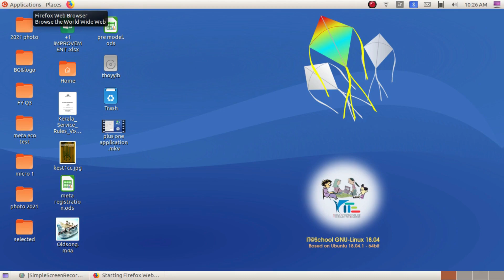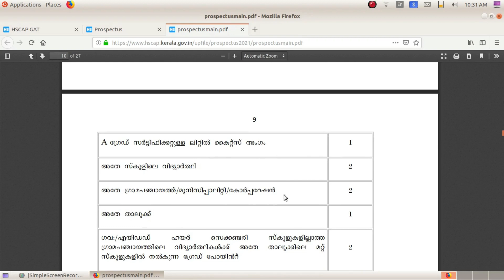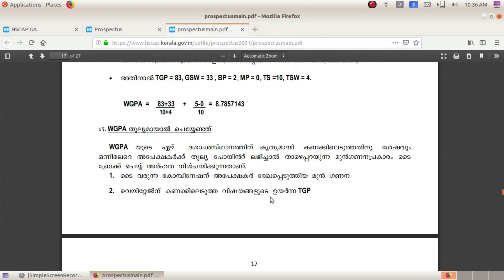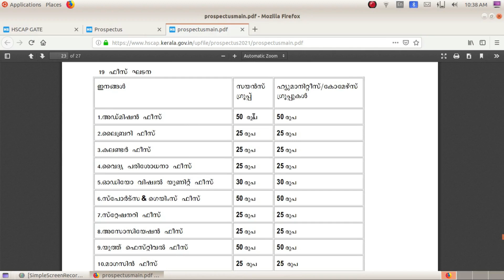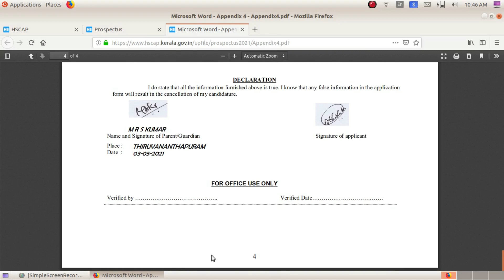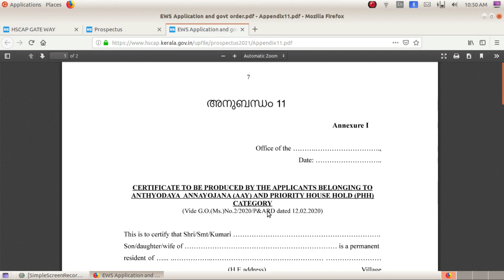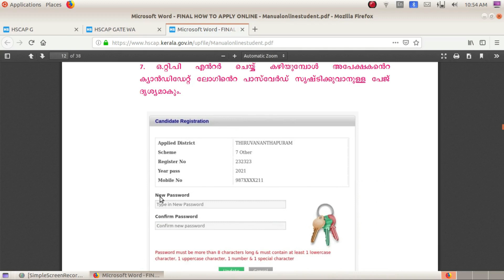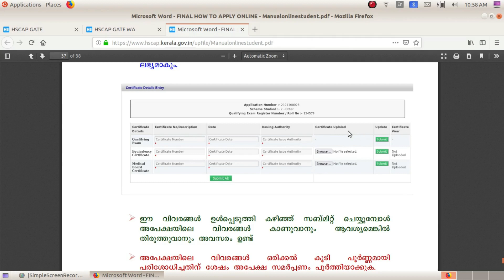PLUS ONE APPLICATION A-Z || 2021 അപേക്ഷ തയ്യാറാക്കുന്നത് മുതൽ അഡ്മിഷൻ വരെ .... അറിയേണ്ടതെല്ലാം.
കാര്യങ്ങൾ എളുപ്പമാകട്ടെ.